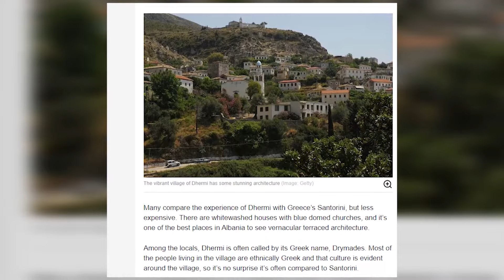Klan News - “Daily Express”: Dhërmiu, Mikonosi i Shqipërisë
Dhërmiu, është në qendër të vëmendjes të prestigjiozes britanike Daily Express. Media britanike e krahason këtë fshat piktoresk me ishullin e njohur të Mikonisit ne Greqi, por me ndryshimin e vetëm se nuk është i mbipopulluar nga turistët.

Gazeta britanike shkruan se për më shumë komoditet turistët mund të marrin një çadër e shezlong për të shijuar ujërat e pastër të këtij destinacioni, por ka mundësi edhe për ata që thjesht dëshirojnë të marrin një peshqir e ta vendosin në breg për të marrë rrezet e diellit.

Në shkrim, krahasimi me ishullin e Santorinit sipas gazetares nuk është pa bazë duke qenë se shumë banorë të Dhërmiut janë njohës shumë të mirë të gjuhës greke. Vlen të përmendet se një udhëtim në Dhërmi është dukshëm më i përballueshëm se në pikën ikonë të turizmit grek. Turistët mund të kenë mundësinë të shohin pak edhe nga arkitektura e këtij fshati të preferuar nga vendasit dhe të huaj.

Vlen të përmendet se në Dhërmi ka një jetë nate të gjallë dhe të larmishme, duke ofruar shumë mundësi argëtimi për ata që kanë planifikuar të bëhen për disa ditë pjesë e këtij fshati buzë detit Jon.

Ushqimi tradicional, dhe menyja e pasur janë një arsye më shumë për të planifikuar pushimet në këtë pikë me rendësi turistike të Shqipërisë.